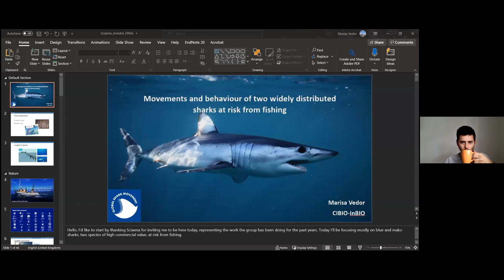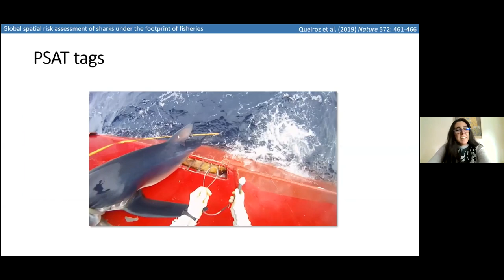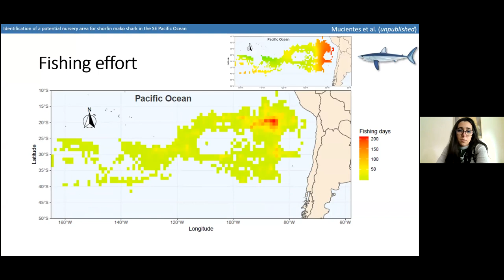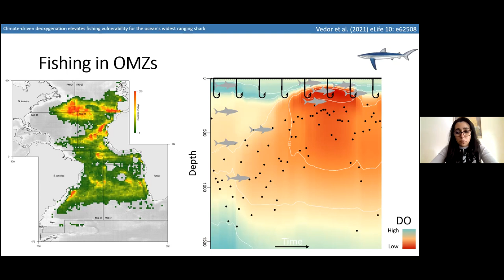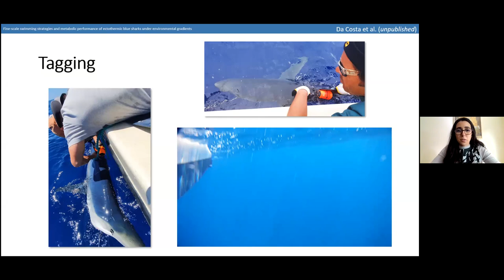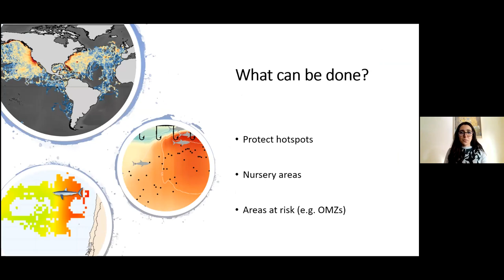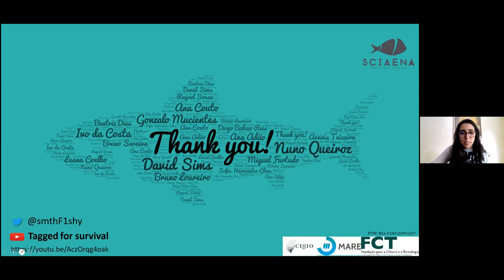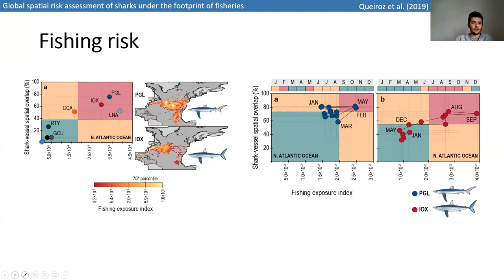Webinar "Movements and behaviour of two widely distributed sharks at risk from fishing"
Recording of the webinar "Movements and behaviour of two widely distributed sharks at risk from fishing" with Marisa Vedor, PhD, which took place on February 24, 2021.